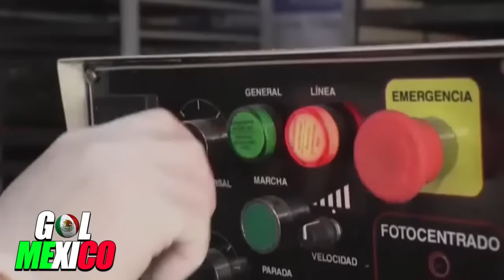PERIODISTAS ARGENTINOS PREFIEREN TRABAJAR EN MEXICO QUE EN ARGENTINA !! MEXICO ES POTENCIA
PESO MEXICANO

PRENSA ARGENTINA PIDE AYUDA A MEXICO !! NOS FALTA CONBUSTIBLE!! MEXICO NOS CASTIGA !!mexico top 10 exportacion,ecuador pide perdon a mexico,prensa ecuatoriana pide perdon a mexico,prensa argentina pemex millei,prensa argentina mexico petroleo

QUE VERGUENZA !! LA MONEDA DE MEXICO VALE MAS QUE MIL PESOS ARGENTINOS !! ARGENTINOS LLORAN

crecen exportaciones mexico,economia estados unidos,mexico amlo,latam,noticias,guatemala